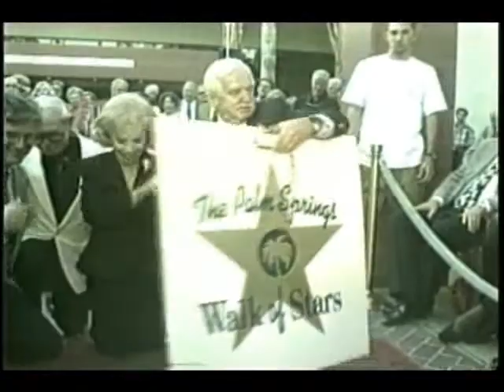Gloria Greer with Hoi Tran Pt 1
Conversations with Gloria Greer